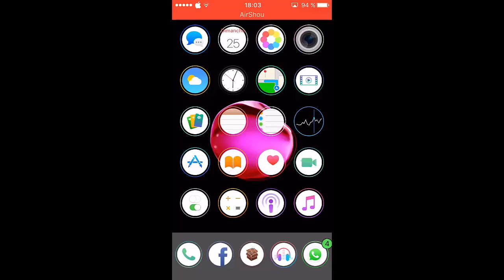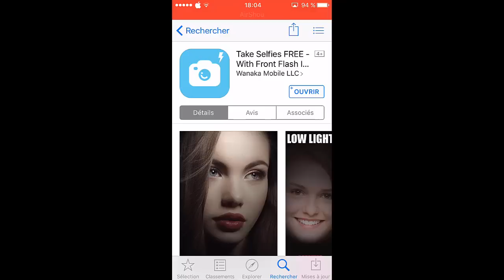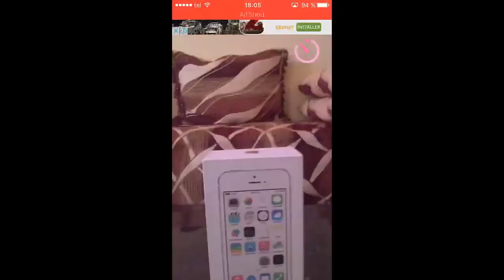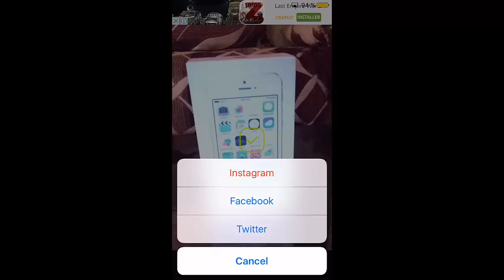[TUTO] ► Comment activer le flash frontal de l'IPhone